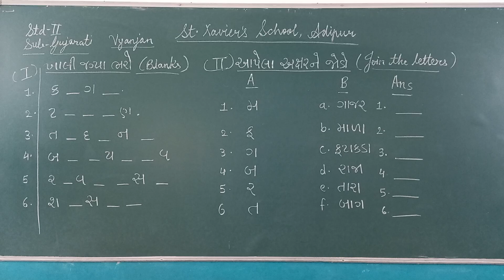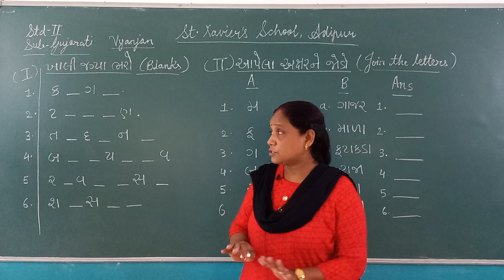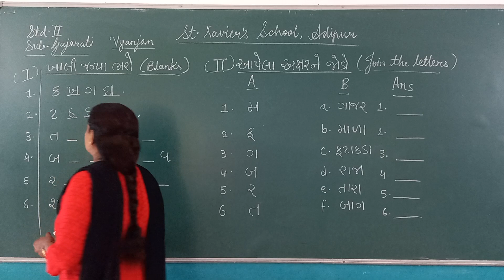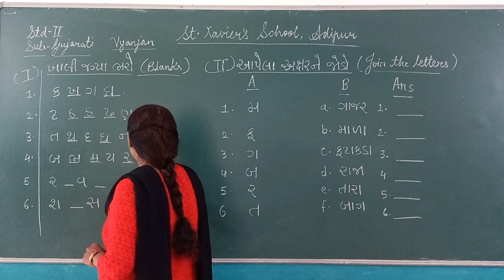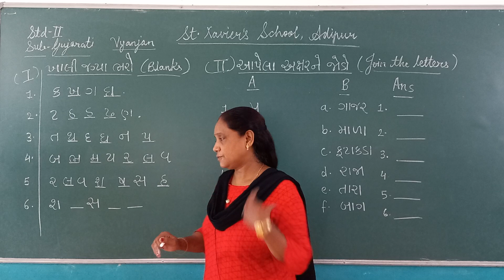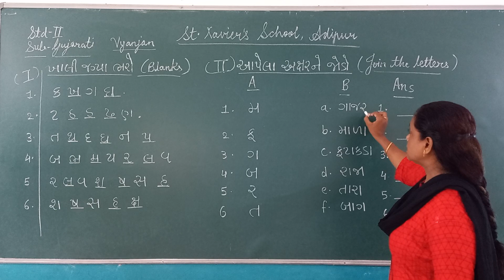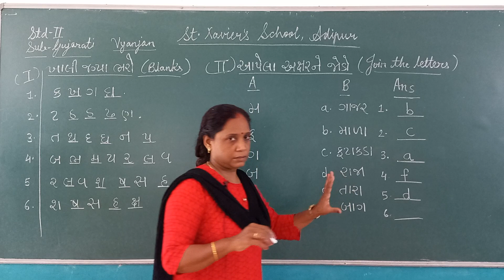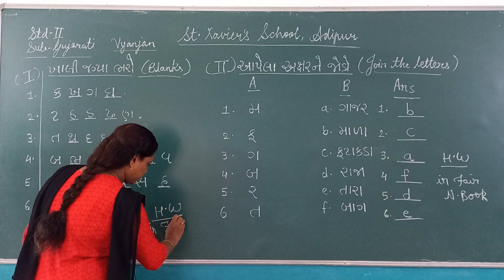Std 2 Gujarati Vyanjan Blanks